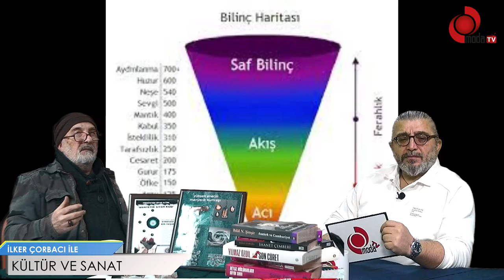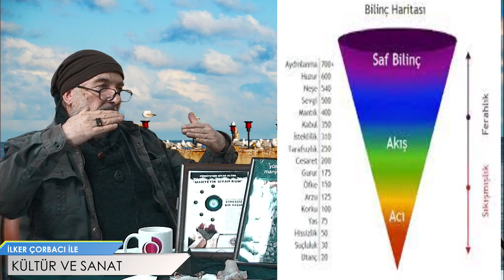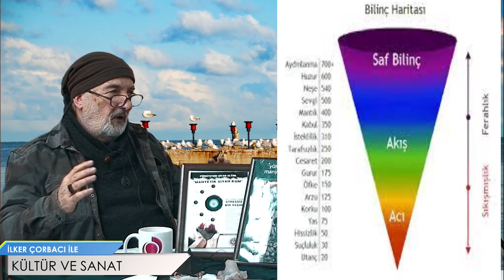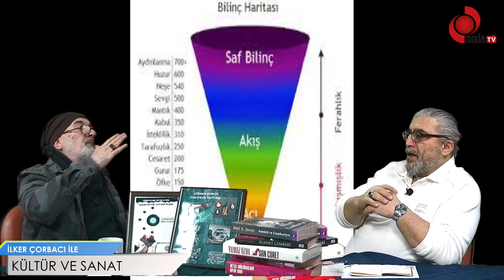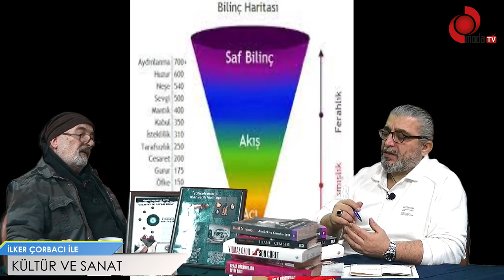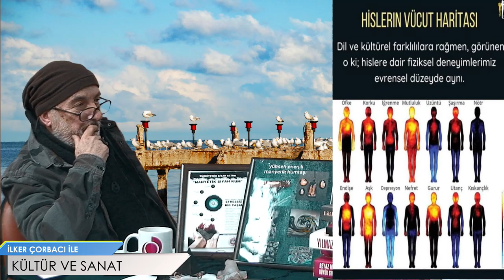İLKER ÇORBACI İLE KÜLTÜR VE SANAT